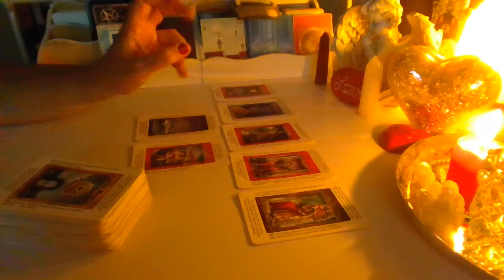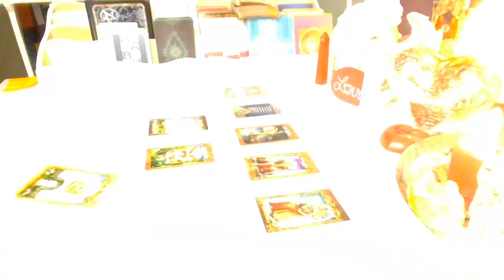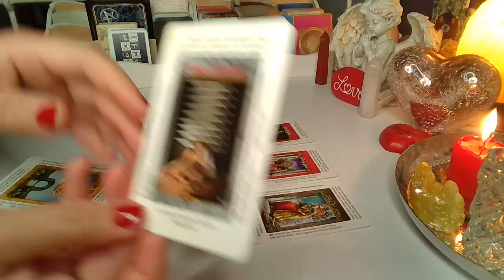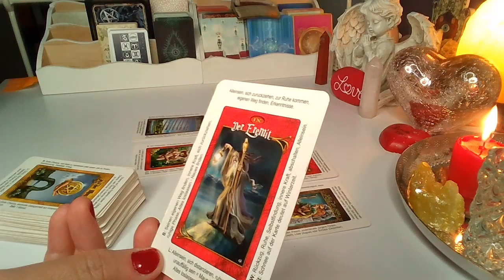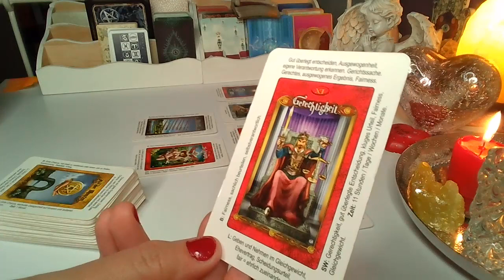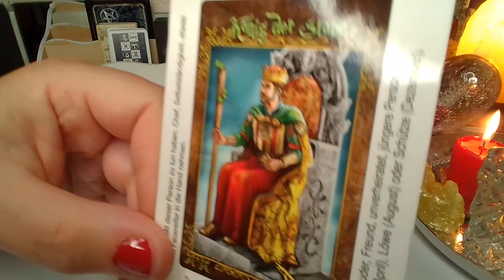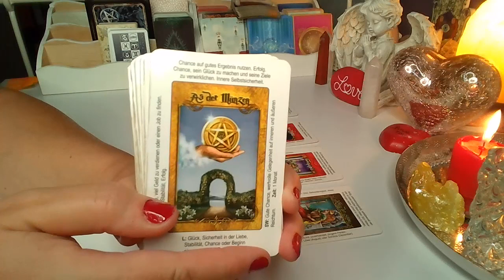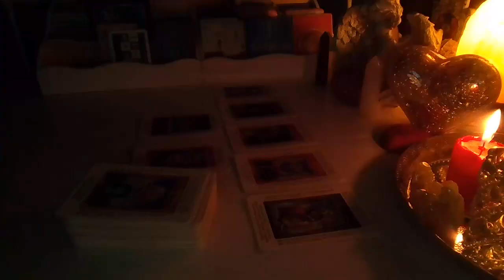ROZKLAD TYGODNIOWY ❤️28.6.-3.7.2022❤️7 Kart TAROTA❤️SUBSKRYBUJ KANAL❤️ wrozby porady magia ❤️